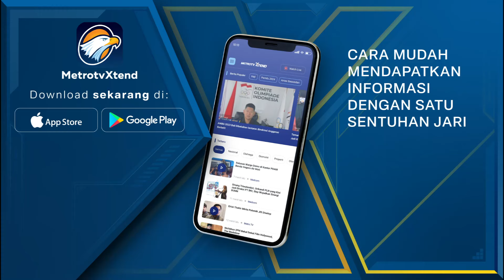Rekapitulasi Suara Jabar Belum Rampung, Ini Penyebabnya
MetroTV, Rekapitulasi hasil penghitungan suara di tingkat Provinsi Jawa Barat, belum rampung. molornya rekapitulasi di tingkat Provinsi itu lantaran ada dua daerah yang belum menyelesaikan rekapitulasi.